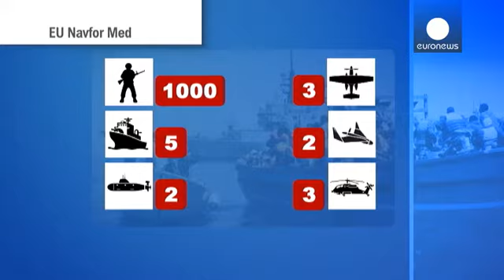AB insan tacirlerine savaş açtı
Lüksemburg'da bir araya gelen 28 Avrupa ülkesinin dışişleri bakanları Akdeniz'de göçmen kaçakçılığına karşı mücadele etmek için oy birliğiyle, resmi olarak deniz operasyonu başlattı. Söz konusu operasyon ilk aşamada kaçakçılık ağlarını takip etmekle sınırlı kalacak.

AB Dış İlişkiler ve Güvenlik Politikasından Sorumlu Yüksek Temsilcisi Federica Mogherini:
"Açık olmama izin verin: Burada hedef göçmenler değil. Burada hedef sıklıkla göçmenlerin ölümünden ve onların üzerinden para kazanan insan ta…